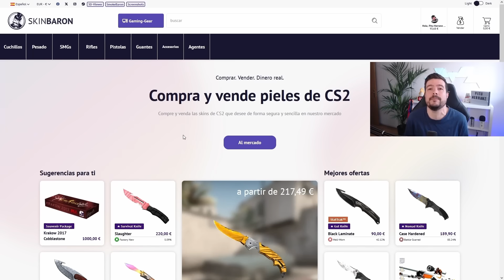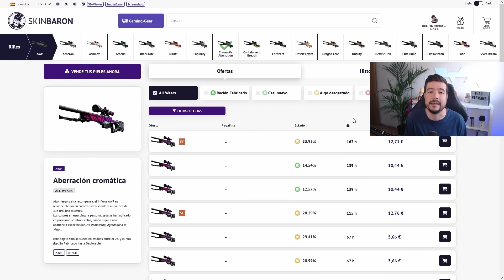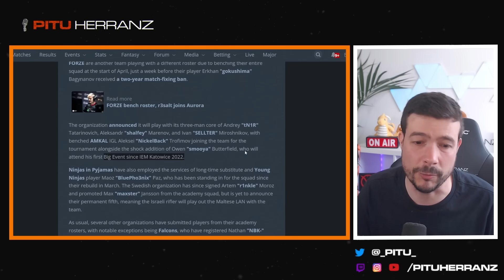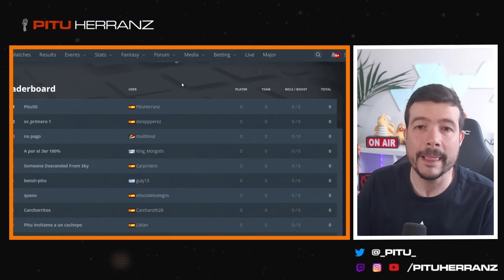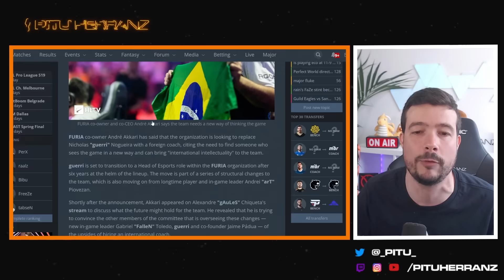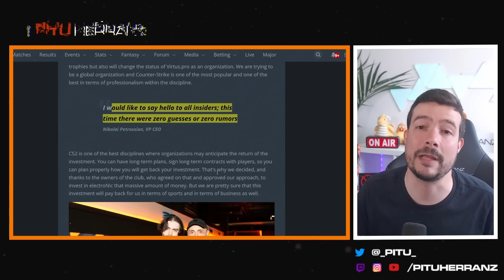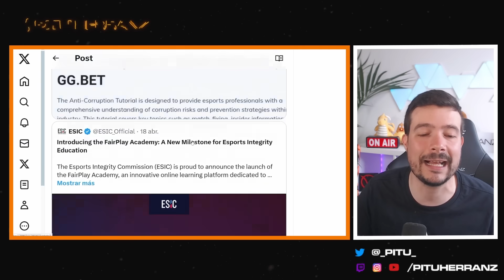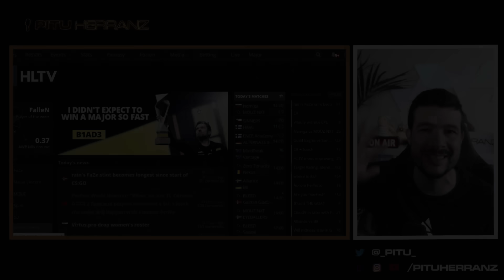¿Más cambios en C9?, semana de ESL Pro League, arT bencheado | Noticiario #131 CS2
Noticiario CS2 núm 131:
- Semana de ESL Pro League
- Cloud9 podría hacer más cambios
- BLAST será Bo5
- Cambios en FURIA

0:00 Updates de CS2, cosas de Valve
3:54 Eventos internacionales
8:33 Fichajes y rumores
12:08 Escena nacional
13:10 Curiosidades